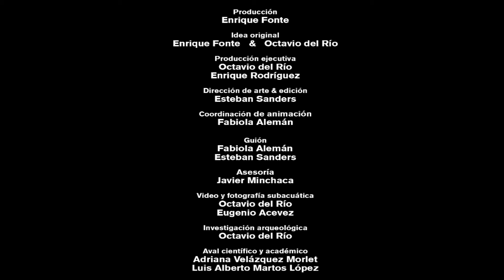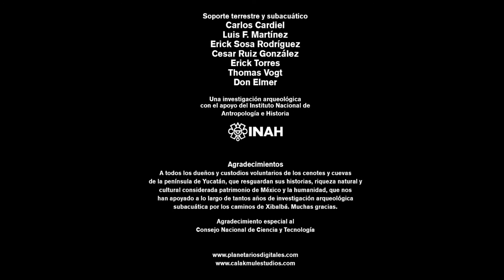Entrevista Octavio del Rio, cenotes 360 vs corta.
Entrevista versión corta a Octavio del Río en Calkmul estudios.
Sobre vídeos en formato 360 para full domo y planetarios digitales de cenotes con vestigios arqueológicos. Detrás de las cámaras.